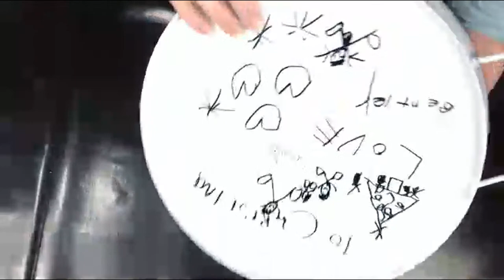LIVE from the Pour'age! The Paint Is Falling Tonight!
FAN MAIL!!